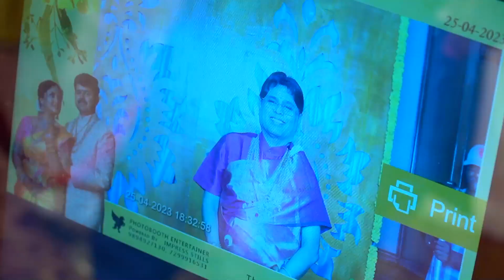Mirror Air Photo Booth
Our Mirror Air Photo Booth guaranteed to bring your Corporate Event / Wedding / Any Other Occasion to the next level...